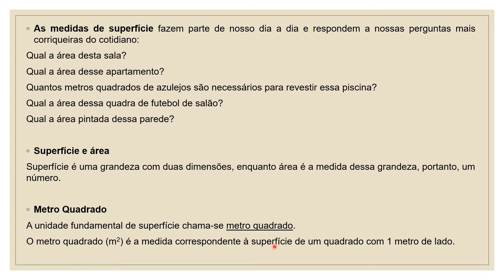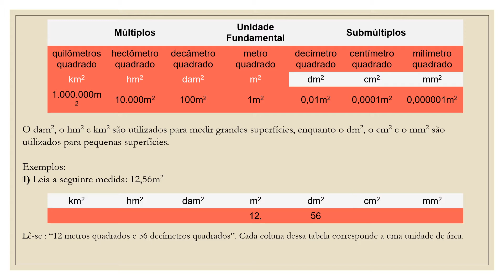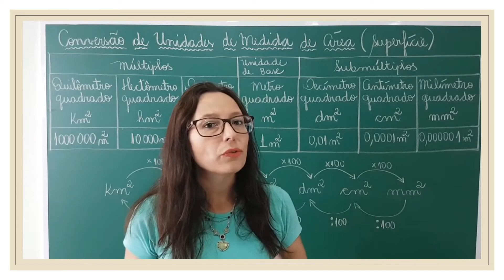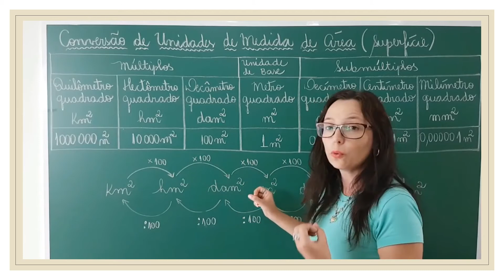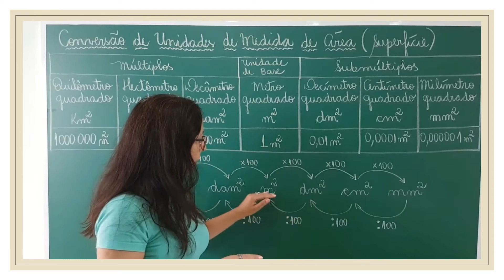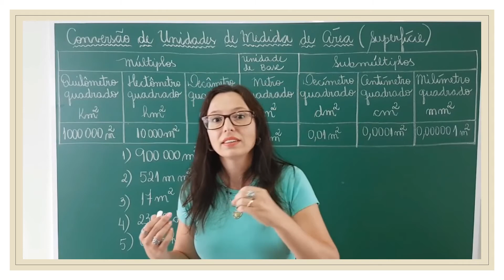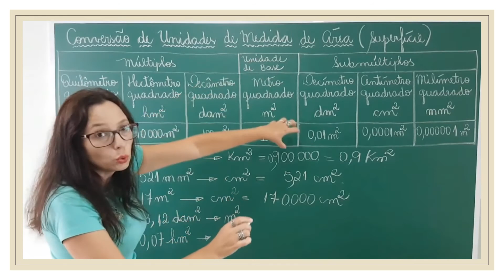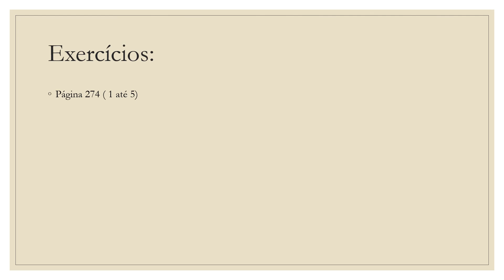IAM - 6º ANO - MATEMÁTICA II (CAP. 10 MEDIDA DE SUPERFÍCIE) 12-8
Professora: Cinthya Calderaro